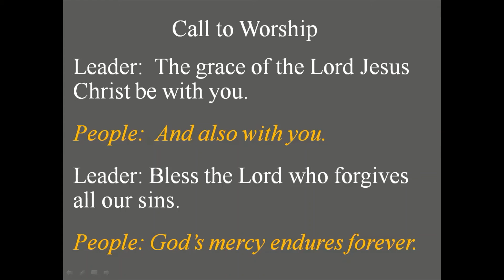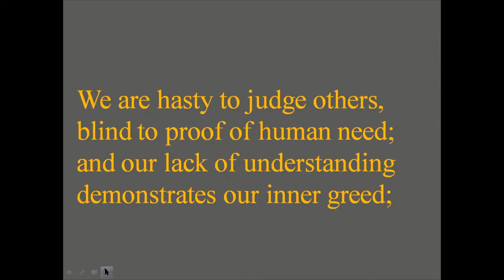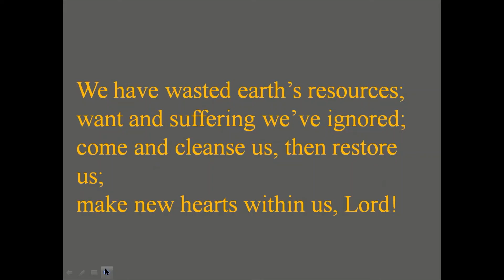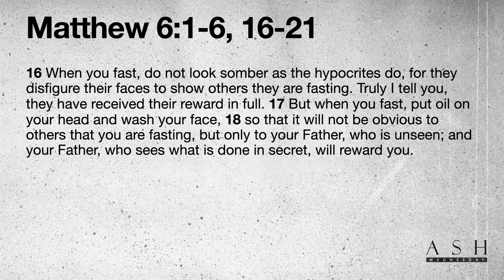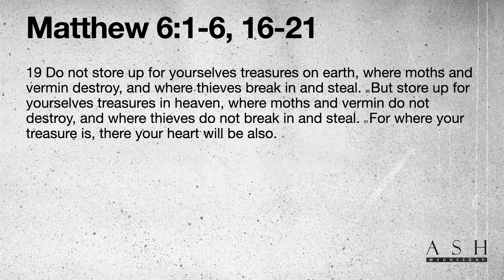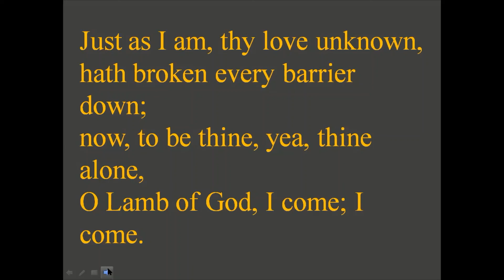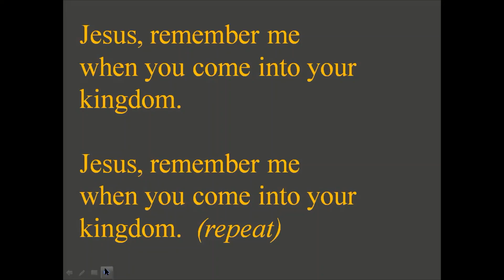Ash Wednesday | First Grand | 7pm